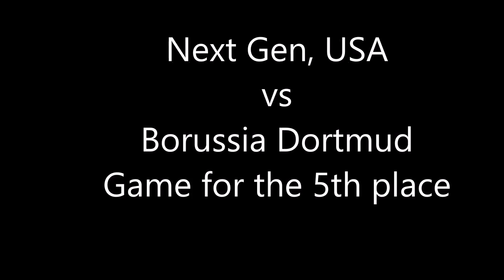U13CupBassevelde2015 NextGen vs BorDortmund